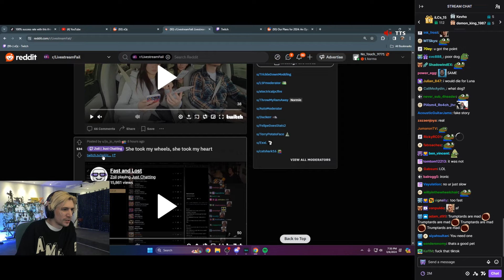xQc reacts to Streamer tricked by MediaShare